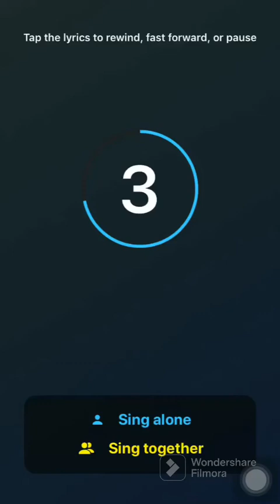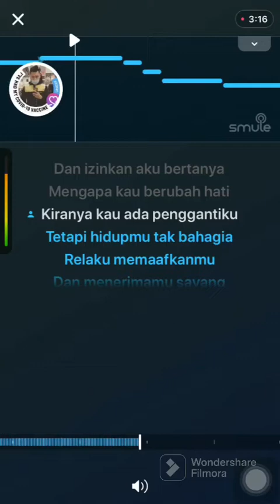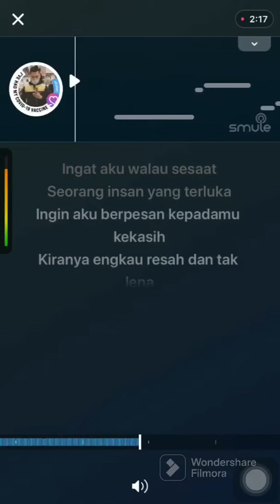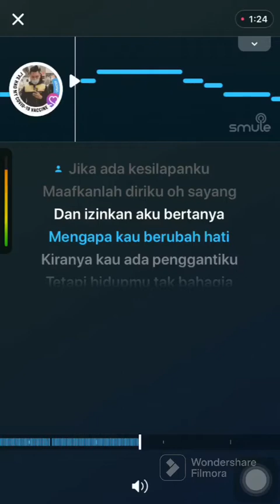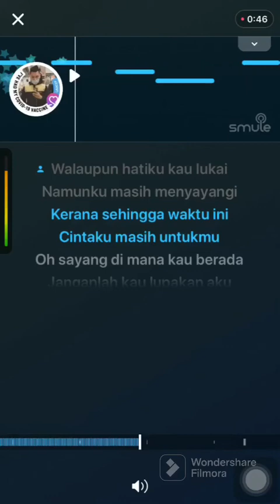Cover Pesanan (full karaoke)